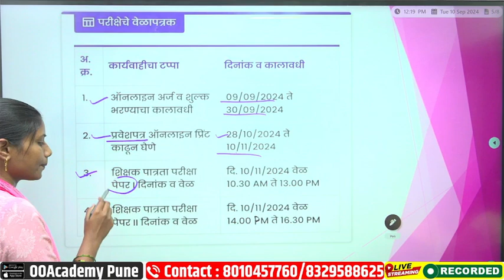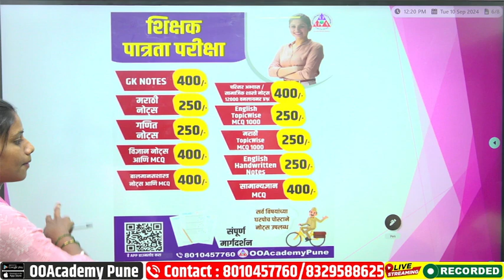TET paper 1 आणि paper 2 ची वेळ जाणुन घ्या.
TET 2024 paper 1 आणि paper 2 ची वेळ जाणुन घ्या.

🖥 ऑनलाईन कोर्स व टेस्ट आणि नोट्स Laptop वर पाहण्यासाठी लिंक:

👉  courses.ooacademy.co.in

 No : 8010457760